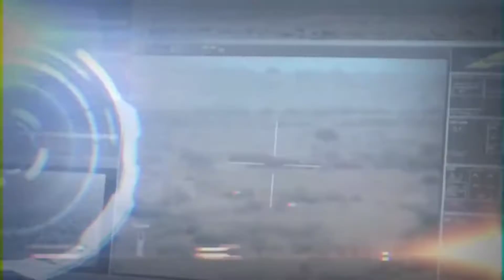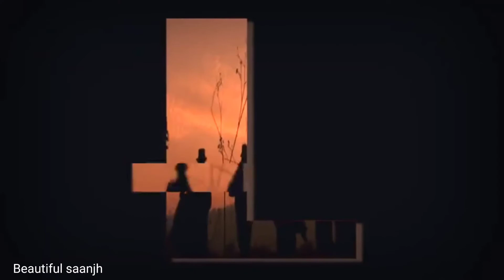Indian Army status||भारतीय सेना स्टेटस 2022#indianarmyday#indianarmy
Indian Army day status||indianarmyday indianarmydaystatus भारतीय सेना दिवस स्टेटस 2022Army Day Special Status/Indian Army Day WhatsApp Status 2022 indianarmyday R2022